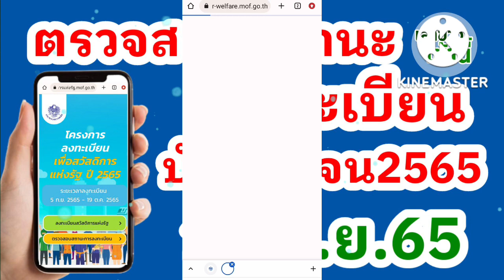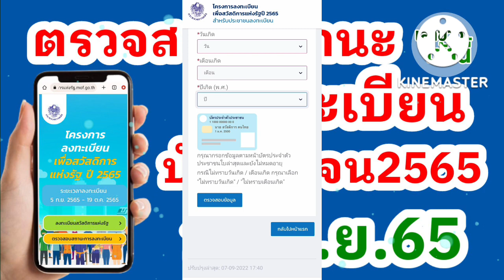สอนตรวจสอบสถานะ ลงทะเบียน บัตรคนจน65 รอบแรก 16 ก.ย.65 เช็คง่ายๆ ด้วยตัวเอง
📌สามารถตรวจสอบสถานะการลงทะเบียนดังกล่าวได้ด้วยตนเองผ่านทางเว็บไซต์ https:// บัตรสวัสดิการแห่งรัฐ. mof.go.th (คลิก) หรือ https:// welfare.mof.go.th (คลิก) หรือตรวจสอบผ่านหน่วยงานรับลงทะเบียนทุกหน่วยงาน